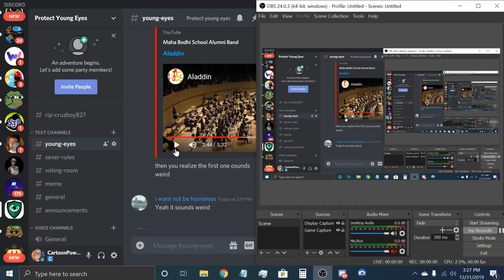Aladdin by Maha Bodhi School Alumni Band, but only the Timpani solo.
the Maha Bodhi School Alumni Band did a wonderful job on this piece, so I made a video on the best part.